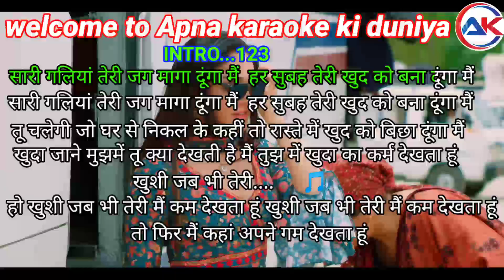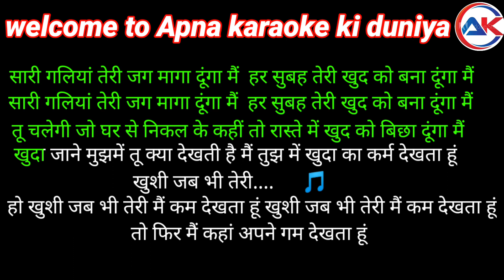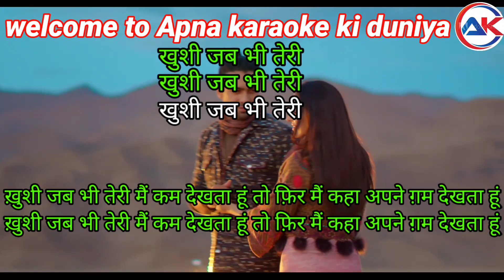Khushi jab bhi Teri karaoke | Jubin Nautiyal, khushalii Kumar| Apna karaoke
Video editing by :- Vikash Aryan
Thumbnail by :- Vikash Aryan
Music mix by :- Suraj Sugam
lyrics by :- annu Kumar raushan
present by :- Apna karaoke teams

Background Lyrics in low voice:
Dil chahte ho ya
Jaan chahte ho
Humse batao ke
Kya chahte ho

Main Song:
Saari galliya teri
Jagmaga dunga mai
Har subah teri khud ko
Bana dunga mai

Sari galiya teri
Jagmaga dunga mai
Bana dunga mai

Tu chalegi jo ghar se
Nikal ke kahi
Toh raaste mei khud ko
Bicha dunga main

Khuda jane mujh mein
Tu kya dekhti hain
Main tujh mein khuda ka
Karam dekhta hoon

Ho khushi jab-bhi teri
Mai kamm dekhta hoon

Main kamm dekhta hoon
Toh fir mai kaha
Apne gam dekhta hoon

Kayi roz tak
Pani peeta nahi phir

Haa kayi roz tak
Mai jab teri aankho ko
Nam dekhta hoon

Ho tu dekhe na dekhe
Hume gham nahi
Magar tujhko dekhe
Bina hum nahi

Tu dekhe na dekhe
Hume gham nahi
Magar tujhko dekhe
Bina hum nahi

Khayalo mei har pal
Hi rehta hain tu
Ye rehne ko zinda
Hume kamm nahi

Tere saath ke ek
Lamhe mein bhi mai
Tere saath ke sau
Jaanam dekhta hoon
Khushi jab-bhi

Tujhko kiya yad
Duniya bhoolayi hain
Seene mein aisi
Lagan ik lagayi hain

Teri tanhai meri
Jan pe bann ayi hai
Milne ki mangu dua

Nazar bhar ke jab
Dekhta hoon tujhe mai
Toh zhakhmo pe dil ke
Marham dekhta hoon

कम आवाज में बैकग्राउंड लिरिक्स:
दिल चाहते हो या
जान चाहते हो
हमसे बताओ के
क्या चाहते हैं

मुख्य गीत:
सारी गलियां तेरी
जगमगा दूंगा माई
हर सूबा तेरी खुद को
बना दूंगा माई

साड़ी गलियां तेरी
जगमगा दूंगा माई
बना दूंगा माई

तू चलेगा जो घर से
निकल के कहीं
तो रास्ते में खुद को
बिचा दूंगा मैं

खुदा जाने मुझे में
तू क्या देखता है
मैं तुझ में खुदा का
करम देखता हूं

ख़ुशी जब-भी तेरी
हो खुशी जब-भी तेरी
माई कम देखता हूं

ख़ुशी जब-भी तेरी
मैं कम देखता हूं
तो फिर मैं कहाँ
अपने गम देखता हूं

केई रोज़ तक
पानी पीठ नहीं फिरो

हा के रोज़ तक
मैं जब तेरी आंखों को
नाम देखता हूं
ख़ुशी जब-भी तेरी

हो तू देखे न देखे
हमें गम नहीं
मगर तुझको देखा
बिना हम नहीं

तू देखे ना देखे
हमें गम नहीं
मगर तुझको देखा
बिना हम नहीं

ख्यालो में हर पली
हाय रहता है तू
ये रहने को जिंदा
हम कम नहीं:

तेरे साथ के एक
लम्हे में भी माई
तेरे साथ के सौ
जानेम देखता हूं
खुशी जब-भी

तुझको किया यादो
दुनिया भूलायी हैं
देखने में ऐसी
लगान इक लगायी हैं

तेरी तनहाई मेरी
जान पे बन आई है
मिलने की मंगू दुआ

नज़र भर के जबो
देखता हूं तुझे मैं
तो झखमो पे दिल के
मरहम देखता हूं

ख़ुशी जब-भी तेरी
ख़ुशी जब-भी तेरी
ख़ुशी जब-भी तेरी